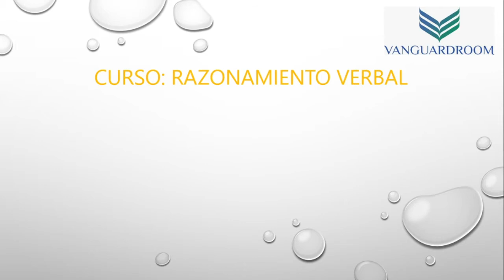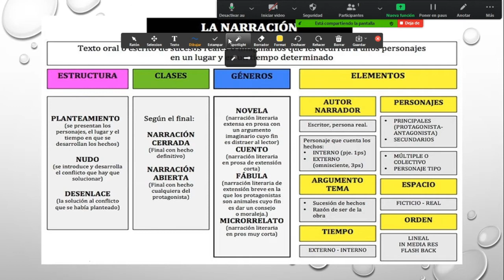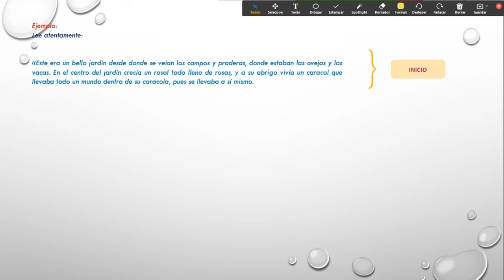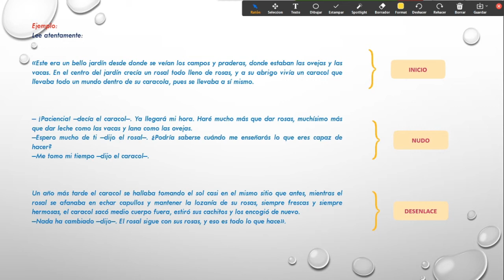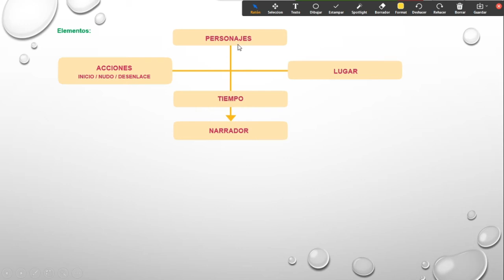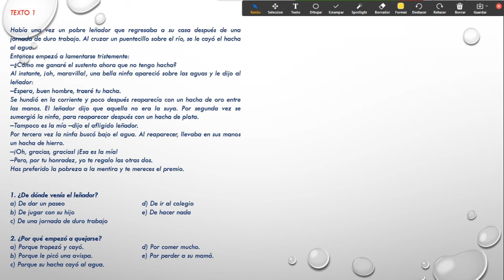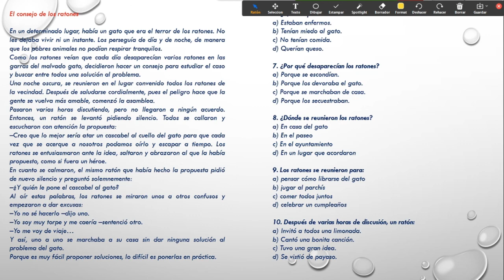2° Año de Secundaria - R.V.: El texto narrativo II - Partes - Elementos - Taller - VanguardSchools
2° Año de Secundaria - R.V.: El texto narrativo II - Partes - Elementos - Taller - VanguardSchools